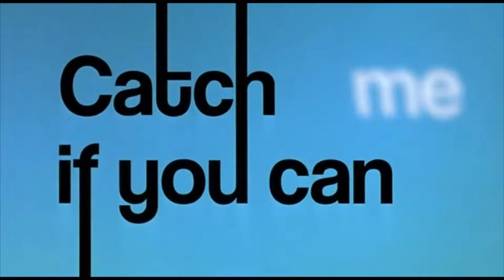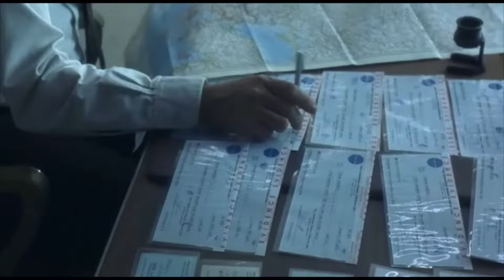Catch Me If You Can (Sıkıysa Yakala) Frank's Caught in 1967 in Montrichard, France Scene (Long)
Frank arrested by police...